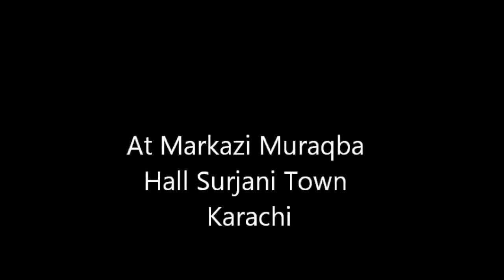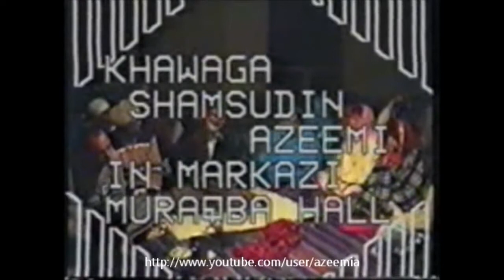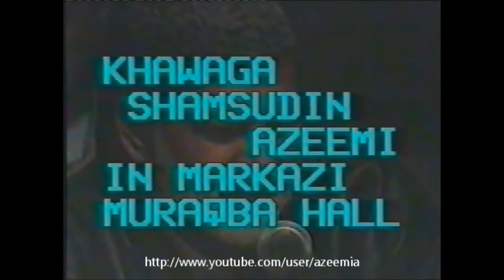URS 1992 - Speech Khawaja Shamsuddin Azeemi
Khawaja Shamsuddin Azeemi is a Pakistani scholar of international repute in the field of spiritualism. He has presented spiritualism, that used to be considered something mysterious and hard-to-learn, in the most modern and scientific way bringing it out of the dark shadows of myths and lore. His contribution in scientifisizing and institutionalizing the most ancient body of knowledge according to the needs of the people of modern era will be remembered for times to come.
He is chief editor of monthly "Roohani Digest" Karachi and "Qalander Shaoor Digest", Karachi, Pakistan. He wrote 50+ books on such topics i.e "Seert-e-Tayba ﷺ", Women Role in Islamic History, Spiritualism, Meditation, Spiritual Healing & Color Therapy.